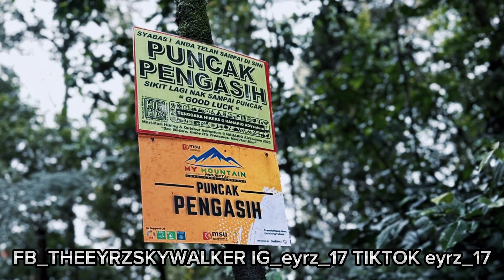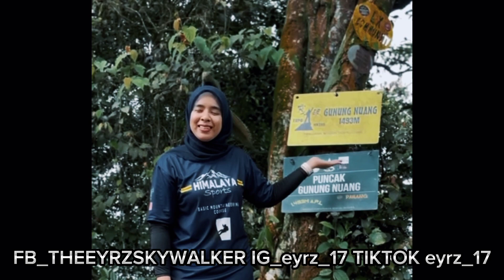VLOG 2# MOUNT NUANG EXPEDITION 2023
MOUNT NUANG is located in Malaysia with the height of 1,493 metres (4,898 ft). Its peak borders Pahang and Selangor state and is close to the Pahang-Selangor-Negeri Sembilan border tripoint.